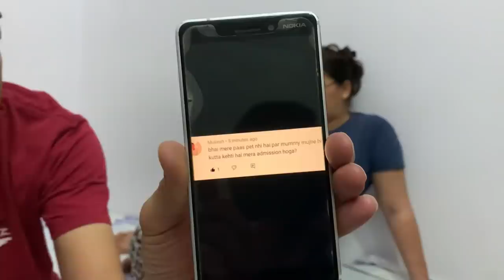Hela ko papa vala mask😷he chaheye😂